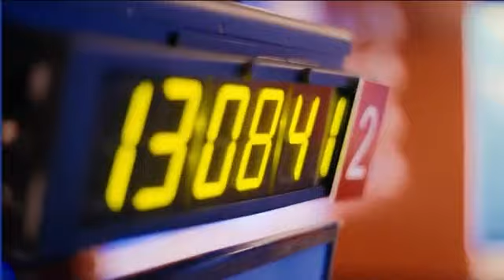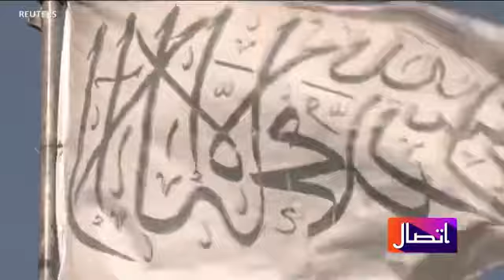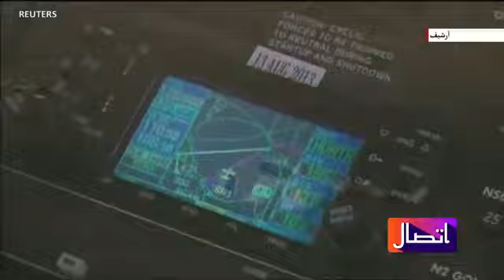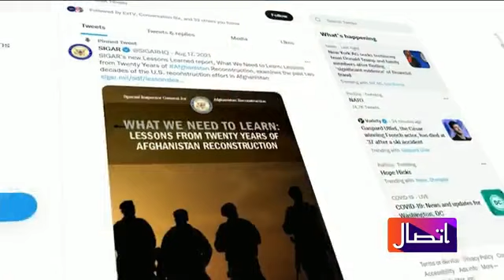Haji Obaidullah Sader Khail Interveiw with Voice of America (VOA)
Chairman of Afghan Business Council Mr. Haji Obaidullah Sader Khail interview with Voice of American (VOA). Dated 21st January 2021